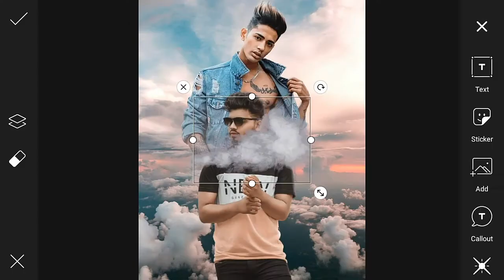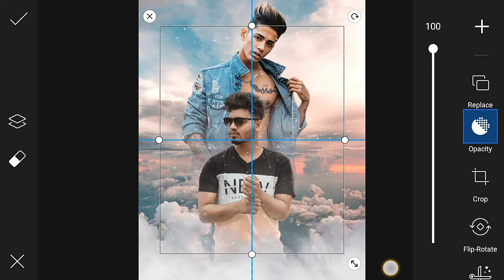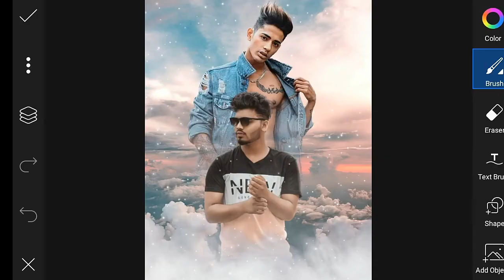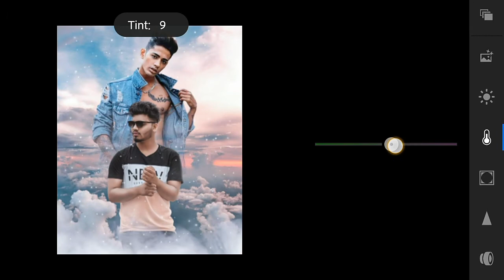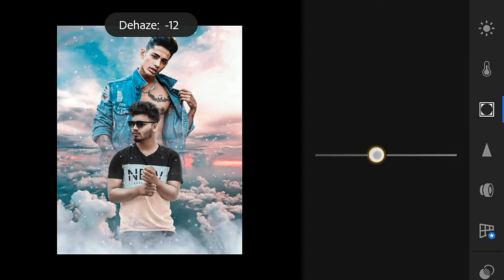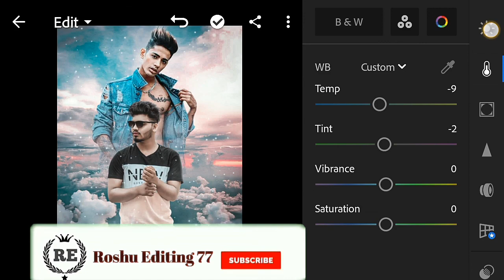The Memory Of Danish Zehen Photo Editing PicsArt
💓welcome to your channel Roshu Editing77💓

Hey Guys I Am Roshu Aaj Ke Is Video Me Ham Aapko Bataye Hai Ki  Aap Kis Tarah Apne Photo Ka Background Change Kar Sakte Hain Picsart App Use Karke I Hope Ki Aapko Video Bahut Pasand Aayegi

Your Queries 👇👇

* Creative Frame Photo Editing
* Square Border Photo Editing
* Ghaus Editz Creative Editing

.Banjari Stutus.